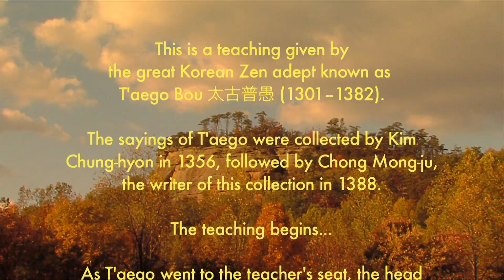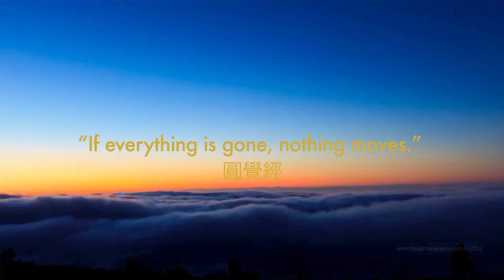Master T'aego Addresses the Great Assembly of Dragons and Elephants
A Ten Thousand Films Production 2011

This is a teaching given by the great Korean Zen adept known as T'aego Bou 太古普愚 (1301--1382).

The teaching begins: As T'aego went to the teacher's seat, the head monk of the temple struck the gavel and announced:"O great assembly of dragons and elephants to the Dharma meeting! Observe the supreme truth!"...

Many Thanks to: PARTICIPANTS: All those who participated in the filming in London, Cairo, Siwa Oasis, Louisville, Furnace Mountain and San Francisco; TEXT: "A Buddha from Korea - The Zen Teachings of T'aego" Translated by J.C. Cleary; MUSIC: Ahmed Mouneimene for Korean Kayagum Sanjo Variation (가야금 산조), performed by Hwang Byeonggi (황병기) 1966; IMAGERY: Terje Sorgjerd for Milky Way galaxy footage tesophotography.com cc by-nc 3.0

"Ten thousand things return to the one; where does the one return to?"

"If everything is gone, nothing moves." 圓覺經

"After breaking through the solid gate, the clear wind blows from the beginning of time."